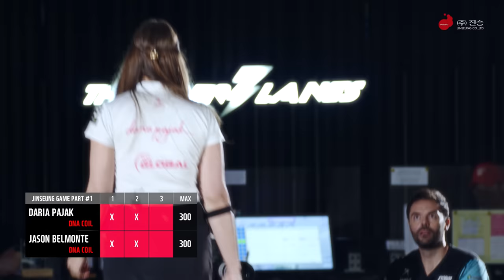STORM - DNA COIL (Jason Belmonte, Daria Pajak)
⚡Storm New Catalogue  🧬DNA COIL 10월 5일 (목) 출시!

오일패턴의 변화를 극복하는 "DNA COIL"

🎳PBA 볼러 Jason Belmonte, Daria Pajak가 2023 Jinseung Festival A패턴에서 대결을 하며 볼의 움직임을 보여주고 그들의 솔직한 리뷰를 들려 드립니다.

🌀역동적이고 강력한 🧬DNA COIL의 움직임을 만나보세요!

• Pattern : 2023 Jinseung Festival A Type
• Core : SuperCoil™ Core
• Coverstock : EXO™ Pearl Reactive
• Finish : Reacta Gloss™
• Color : Scarlet / Persian Blue / Raven
• Fragrance : Orange Pineapple Slush

| 영상제작 |
  · Direct by Maddox PD
  · Film by ZENO

| 영상소유권 |
  (주) 진승